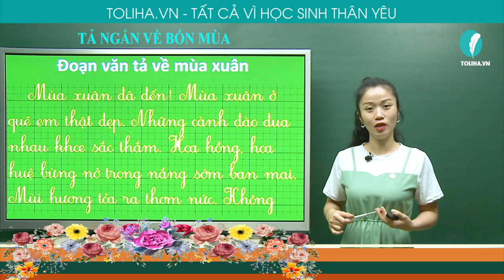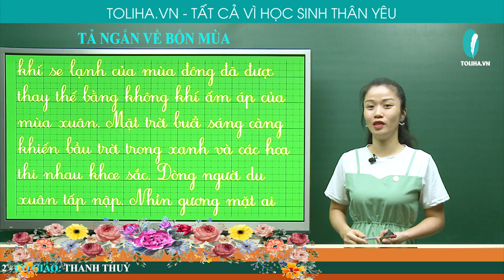TẢ NGẮN VỀ BỐN MÙA - TẬP LÀM VĂN - TIẾNG VIỆT 2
Mùa xuân đã đến! Mùa xuân ở quê em thật đẹp. Những cành đào đua nhau khoe sắc thắm. Hoa hồng, hoa huệ bừng nở trong nắng sớm ban mai. Mùi hương tỏa ra thơm nức. Không khí se lạnh của mùa đông đã được thay thế bằng không khí ấm áp của mùa xuân. Mặt trời buổi sáng càng khiến bầu trời trong xanh và các hoa thi nhau khoe sắc. Dòng người du xuân tấp nập. Nhìn gương mặt ai cũng hớn hở, nô nức. Những bộ áo đủ màu sắc như những cánh bướm bay lượn trong không gian. Em ngây ngất trước vẻ đẹp của thiên nhiên và con người. Ước gì mọi người ai cũng có một mùa xuân hạnh phúc.